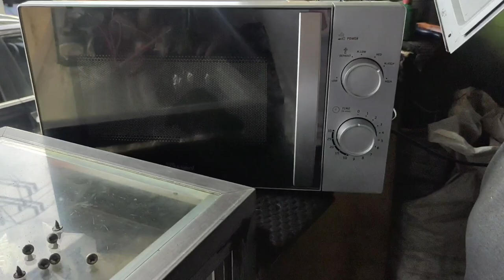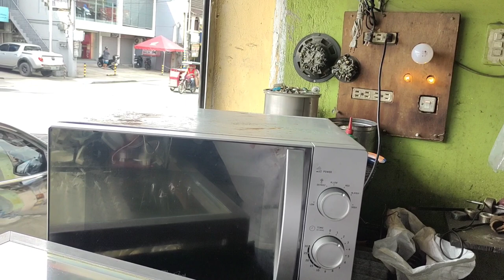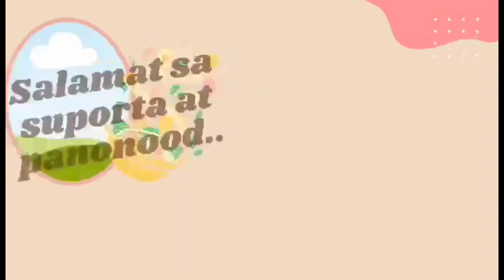Microwave Oven | my power pero ayaw uminit.